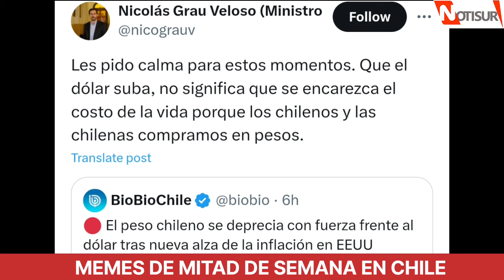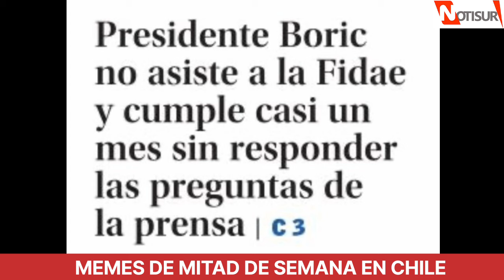Memes de mitad de semana en Chile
La contingencia.